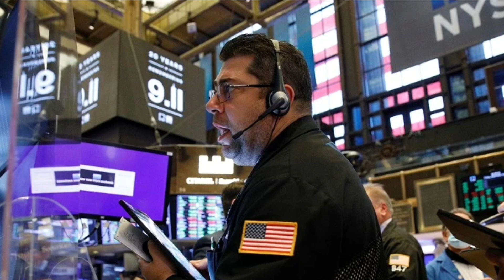หาเรื่องไปไหม? ! เบื้องลึก เดินหน้าเปิดปท.ให้ได้